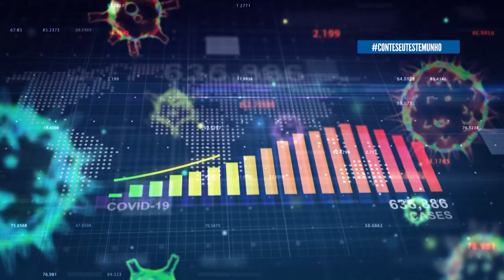"Já vinha com a falta de fé" | TESTEMUNHO DO BENFEITOR 🙏